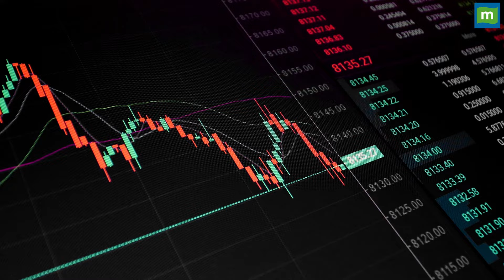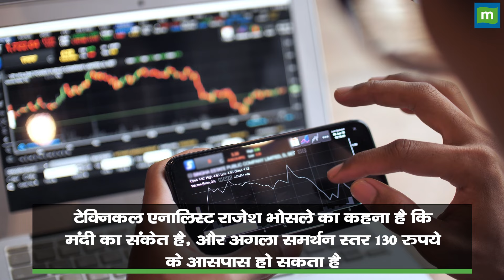IREDA : 30% से ज्यादा टूटा, खरीदें, होल्ड करें या बेच दें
IREDA के शेयर में आज फिर से गिरावट देखने को मिली है शेयर की कीमत में आज 5.20 रुपये (3.54%) की गिरावट देखने को मिली है और शेयर एनएसई पर 141.60 रुपये के भाव पर बंद हुआ इसके साथ ही शेयर अपने 52 वीक हाई से करीब 30% से ज्यादा टूट चुका है